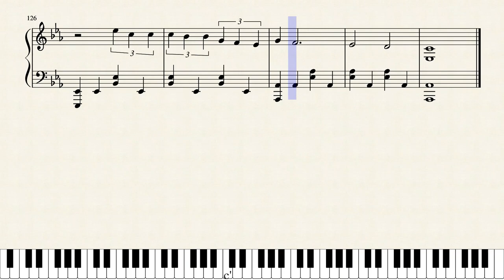Cardigan - Taylor Swift - Piano Cover (Sheets)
I hope you enjoyed my piano cover for Cardigan by Taylor Swift!

- Tags -